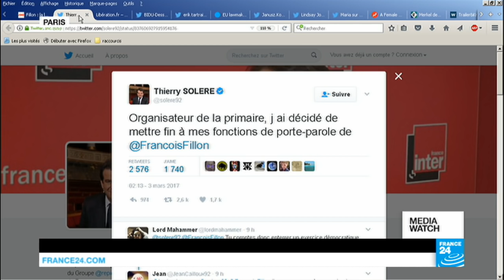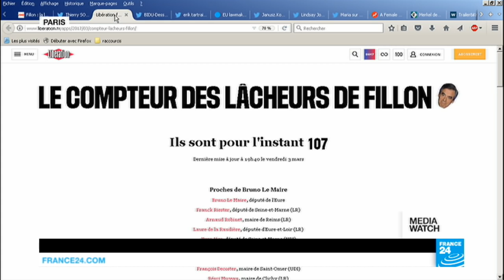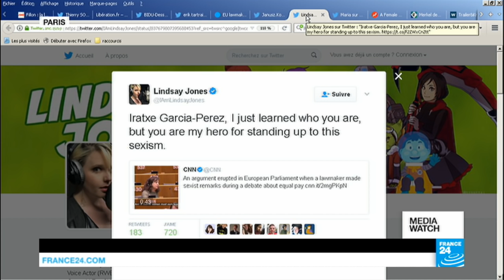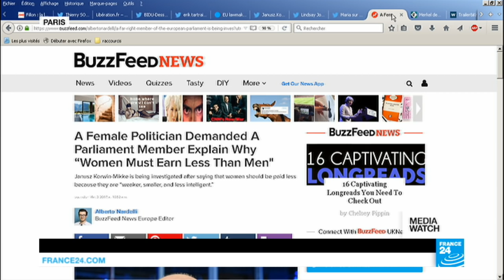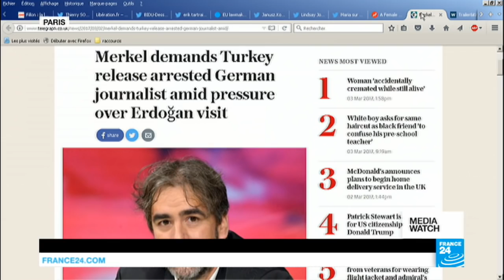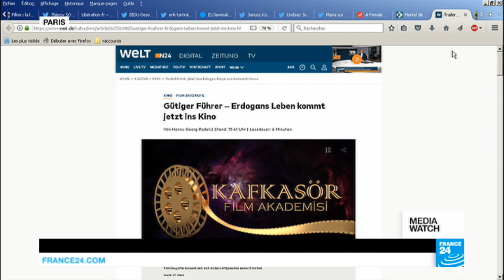EU lawmaker says women should earn less because they're 'less intelligent'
We look at reactions as more and more MPs abandon François Fillon's presidential campaign. There's also controversy in the European Parliament after a Polish lawmaker says women should earn less money because they're "weaker, smaller and less intelligent"! Finally, as tensions mount between Germany and Turkey, a new film about Erdogan's life is released.